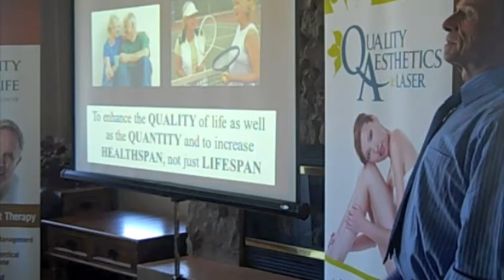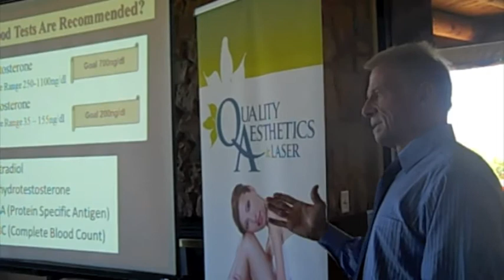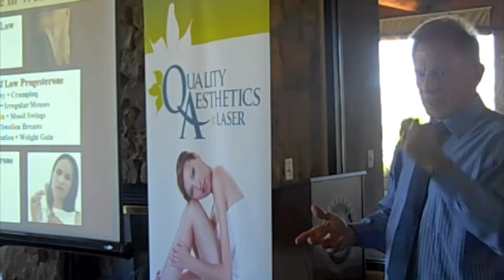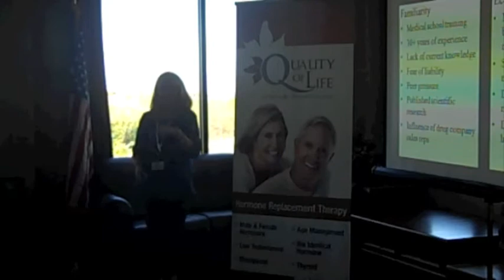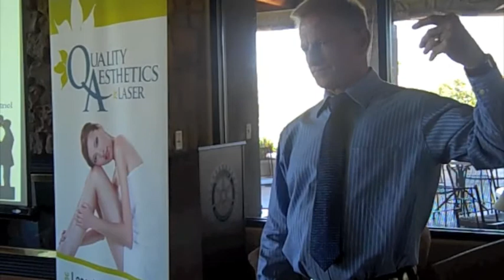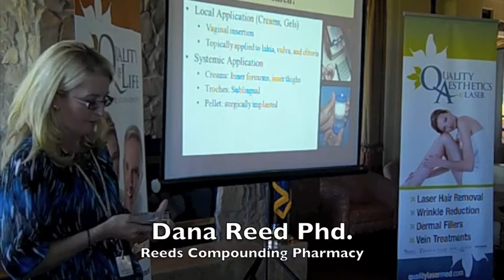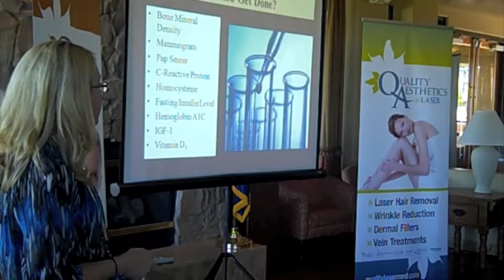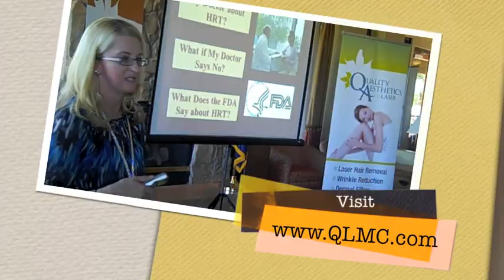Age Management Lecture Series - Hormones for Men and Women - Dr Mihalyi QLMC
Dr. Dan Mihalyi from Tucson/Green Valley based Quality of Life Medical discusses all the science, clinical experience and first hand knowledge of bio-identical hormone therapy.  Dr. Mihalyi goes into testosterone for men and women, thyroid therapy, progesterone, estrogen and the difference between synthetic and bio-identical hormones.  Dr. Mihalyi is a board certified age management specialist with over 40 years of experience in internal medicine and age  medicine.